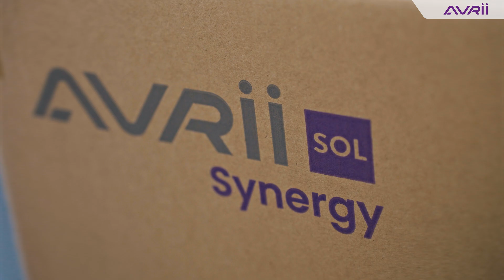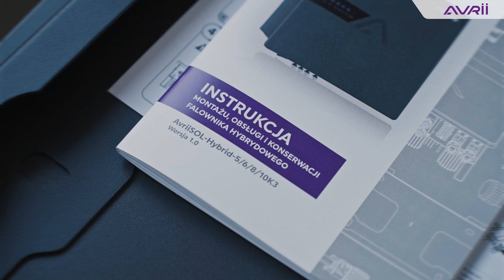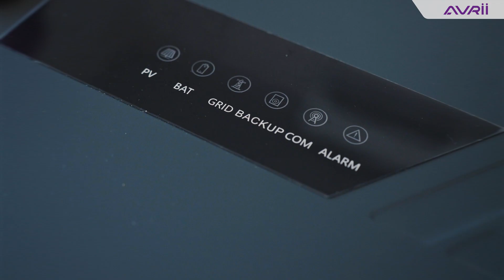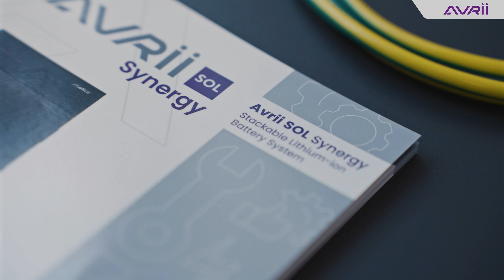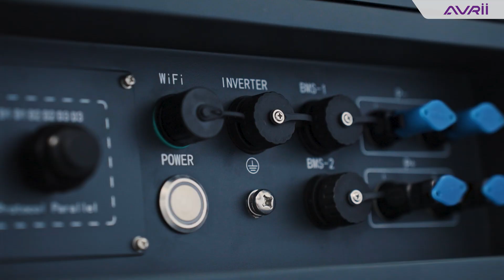Falownik hybrydowy i Magazyn energii Avrii SOL Synergy - unboxing i omówienie | FOTOWOLTAIKA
Rozpoczynamy nową serię 🎬 z linią produktową Avrii SOL Synergy – falownikiem hybrydowym oraz magazynem energii!🔋

Starujemy z unboxingiem!👊📦

W tym odcinku Przemysław Bogula - Kierownik działu technicznego Avrii, zaprezentuje urządzenia oraz elementy zestawu, a także opowie, jakie moce i funkcjonalności oferuje falownik hybrydowy w połączeniu z magazynem energii Avrii SOL Synergy.

Co znajdziesz w odcinku?
🔧 Wszystkie elementy zestawu
⚡ Moce i funkcjonalności
🏠 Zastosowanie w różnych instalacjach
📈 Możliwości rozbudowy

🎓 BEZPŁATNE WEBINARIA, szkolenia praktyczne - nagrania archiwalnych webinariów znajdziesz w Bazie Wiedzy, dostępnej za darmo dla zalogowanych